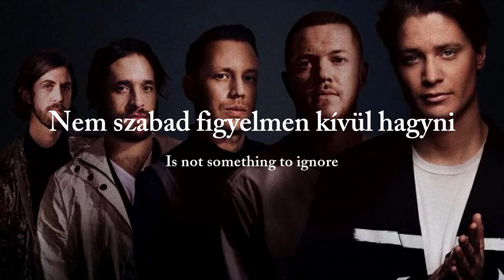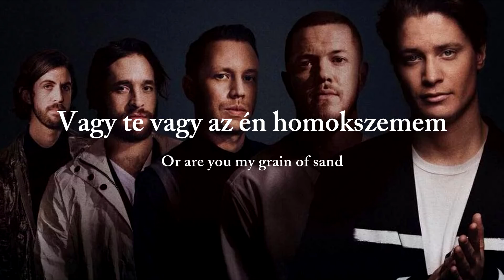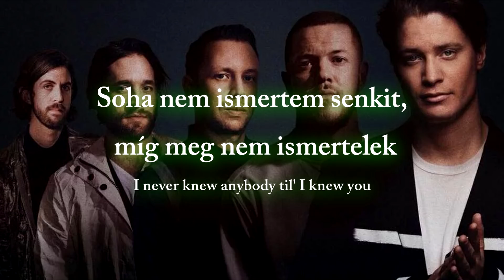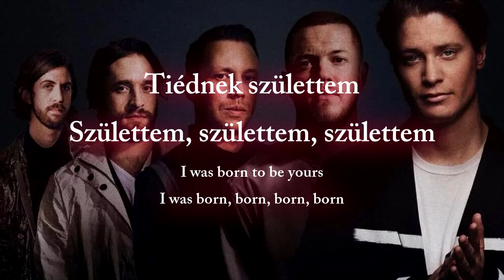Kygo & Imagine Dragons - Born To Be Yours (Magyar Dalszöveg)